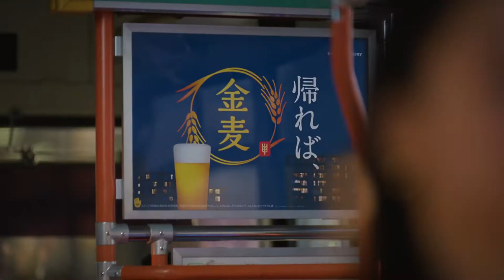黒木華出演／サントリービール「金麦」新CM「帰りのバス」篇